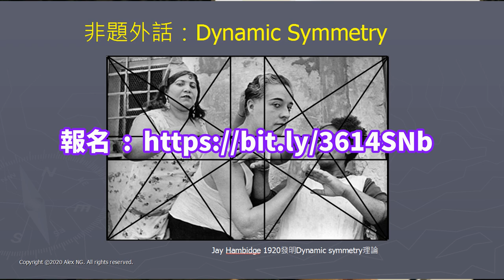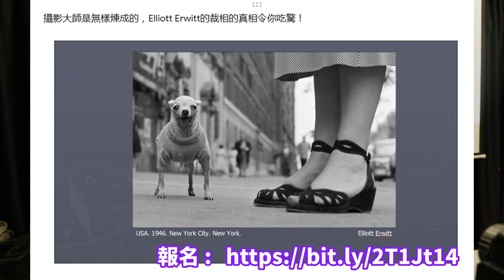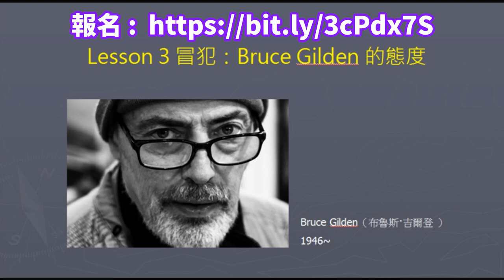高階的攝影課程那裡有得聽？伍Sir把大學講座改成速成的Lecture課堂，六、七月班開始報名！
高階的攝影課程那裡有得聽？伍Sir把大學講座改成速成的Lecture課堂，六、七月班開始報名！影片網址：
【攝影天書】構圖與影像 COMPOSITION
傳統的攝影教材都必然有構圖的章節介紹演變自繪畫美術所奉行的基本構圖法則，雖然我們不應以影像是否合乎基本構圖原則去評價攝影作品，但經過構圖考慮的影像卻能更有效地表達，若要影像能以最有感染力的手法感動別人，構圖及畫面處理其實是攝影人都必須掌握的基礎技巧。

【攝影天書】鏡頭與視覺LENSWORK
本Lecture除了會介紹不同鏡頭的使用方法之外，也特別提及片幅、Crop Factor焦距轉換問題，詳細解釋焦距、片幅與畫面的關係，讓使用不同格式相機的攝影師能正確認識所使用的鏡頭
時間：晚上  6:45- 9:45pm
地點：JCCAC L7-19活動室
【攝影天書】街拍掌控瞬間技術
無論對攝影器材有多麼豐富了解，或對攝影理論有多麼深入的研究，攝影師最終之目的不外乎拍攝。觀看、發現與捕捉是傳統攝影的共通點，這一個Lecture會由「攝影眼」說到決定性瞬間的掌握等知識。本課程適合任何喜歡街拍的攝影人。
引刀成一快！影像二次構圖
影像剪栽是攝影創作極重要環節，這個2.5小時的Lecture+研討講述影像再構圖的考慮，旨在開拓攝影人的視覺，幫忙您完成更好的攝影作品；導師會以作品實例講解拍攝後重新構圖的思考方法，帶你進入後期創作的重要領域！本課程適合任何程度、特別是攝影新手參加。（29/5,3/6,9/3已滿，加開26/6）
怎樣看照片What makes a good photo
很多人視攝影文娛康樂活動，把它作為消閑活動，甚至在發燒友中成為一種競技，不少攝友以追求攝影技術為目標，其實，攝影作為一門視覺藝術，我們應該如何欣賞照片？如何拍攝值得欣賞的照片？
日期：2020年7月07（星期二）
時間：晚上  7:00-9:30pm
【影像謊言】攝影論文濃縮Lecture
揭開「真實影像」的面紗，教你分析、思考和認識攝影的「初衷」，了解攝影的本質。這是一個相當有趣、有啟發性的攝影知識講座，完整版曾經在大學新聞學院碩士班講授，濃縮版曾經多次在大學及攝影節的交流講座講授，2018應邀到KLPF 攝影節講授，本Lecture講的正是這個普及版本。
攝影理論 Theory of Photography
不談相機鏡頭、沒有光圈快門，只講攝影藝術！由四個獨立單元組成的【攝影理論】課程，完全沒有光圈快門，也沒有單反無反，但聽畢這個課程，可以讓你更了解攝影，畢生受用。這個課程以Lecture的形式講授，學員無需有任何攝影技術或知識背景，適合任何對攝影有興趣的人士，由完全初學到專業攝影師均歡迎。
日期：2020年7月11及18（星期六）
時間：下午  2:30-5:00
地點：JCCAC L7-19
攝上癮 Theory of Street Photography
如何理解街頭攝影？街頭攝影（Street Photography）不是隨便在街頭拍攝任何照片，而是透過近距離、不察覺的snapshot快拍，把人世間的真實生活細節，直白紀錄下來，把生活的瞬間化作永恆；這一課程主要透過四個單元討論幾位新聞紀實街拍大師的作品和技巧，讓大家深入認識街頭紀實攝影。
日期：2020年7月19及17（星期五）